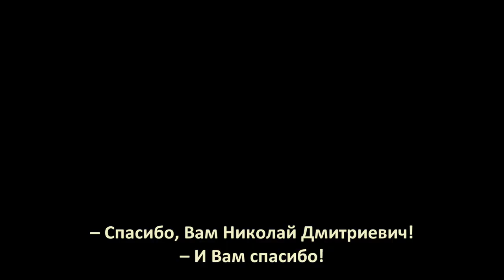NIKOLAI TOLSTOY against the censorship / НИКОЛАЙ ТОЛСТОЙ против цензуры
(русский ниже) My acquaintance with the historian Count Tolstoy took place in February 2020 at the writer's house in Oxford - Nikolai Dmitrievich was born in England into a Russian family of White emigrants. The reason was the release of his new book, which will further anger the government of the United Kingdom, says Tolstoy. However, we talked about his previous book called the Victims of Yalta, which caused a high-profile trial in the 80s and withdrawal of it from public and university libraries after its publication.
The last Tolstoy's book «Stalin’s Vengeance: The Final Truth About the Forced Return of Russians After World War II»

Моё знакомство с историком графом Толстым состоялась в феврале 2020-го года дома у писателя в Оксфорде – Николай Дмитриевич родился в Англии в русской семье белоэмигрантов. Поводом послужил выход новой книги Толстого, которая по его словам, ещё больше разозлит правительство соединённого королевства. Но поговорили мы всё же о другой его книге - «Жертвы Ялты», после публикации которой состоялся громкий судебный процесс в 80-х и её изъятие из публичных и университетских библиотек.
Купить книгу на Amazon